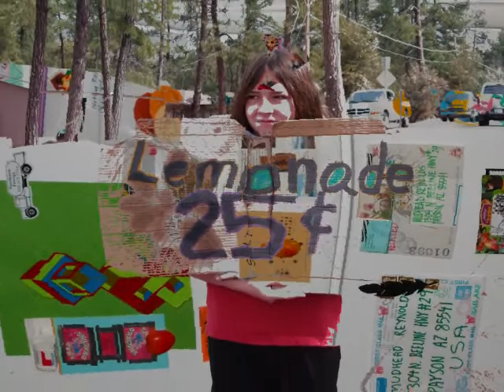kundalini breakfast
This video is made of seven art peices starting with cherries + going up the rainbow to grapes and is dedicated to yayoi kusama